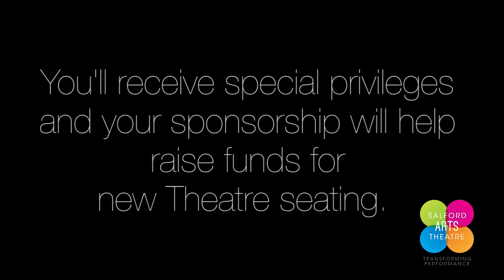Sponsor a Brick- Boris the Brick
Why not help raise money for new seating at Salford Arts Theatre by sponsoring a brick for just £10 a year, (or just to shut Boris up from telling his bad brick jokes)!